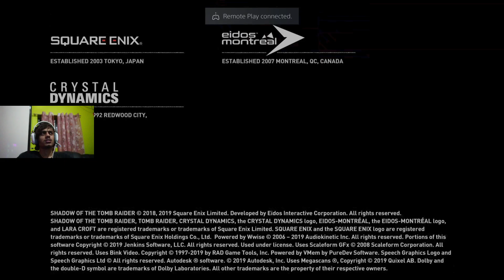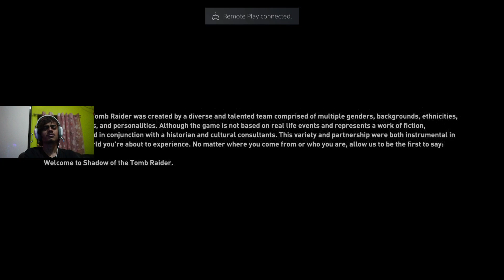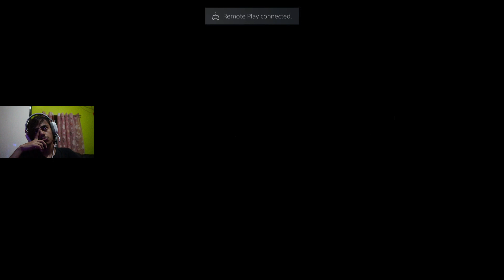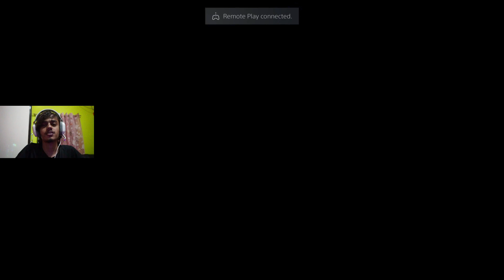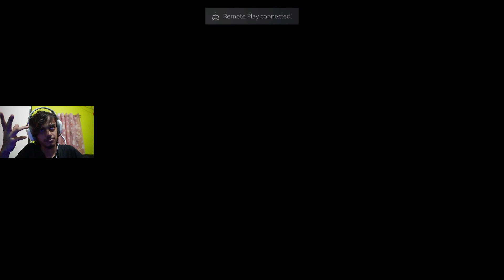shadow of the tomb raider part 1 | hindi commentary | ps5gameplay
shadow of the tombraider plot :
Set three years after the events of Rise of the Tomb Raider, its story follows Lara Croft as she ventures through the tropical regions of the Americas to the legendary city Paititi, battling the paramilitary organization Trinity and racing to stop a Mayan apocalypse she has unleashed.